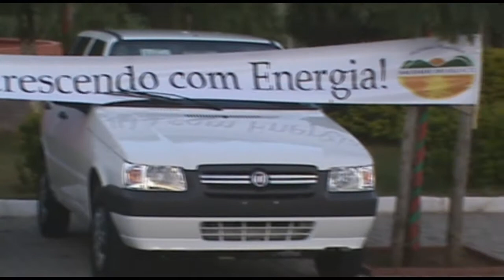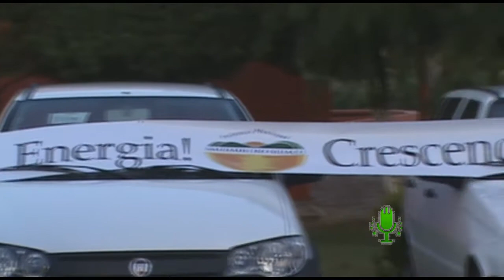Saudade: Mais 4 veículos para o administrativo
A aquisição segundo o chefe de gabinete Neidelar Bocalon, foi com recursos próprios. confira a entrevista feita com o mesmo: